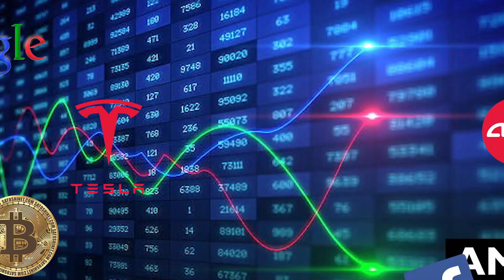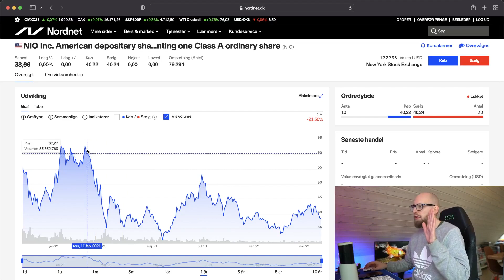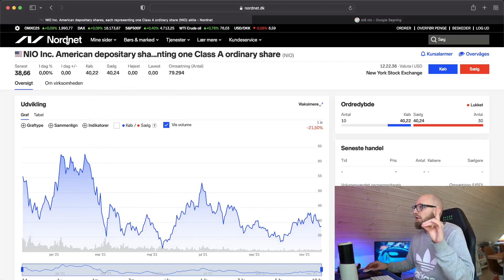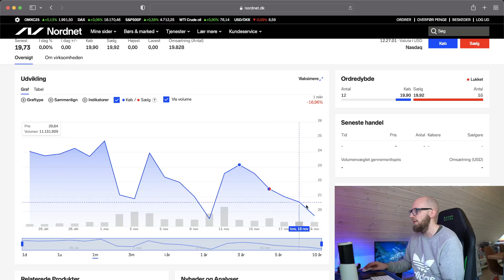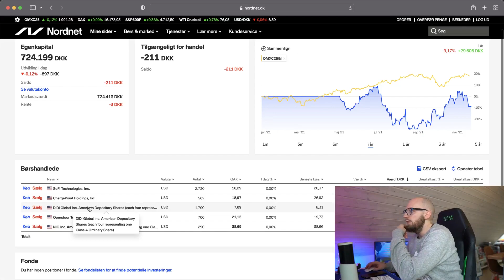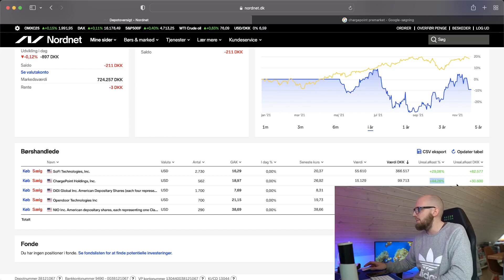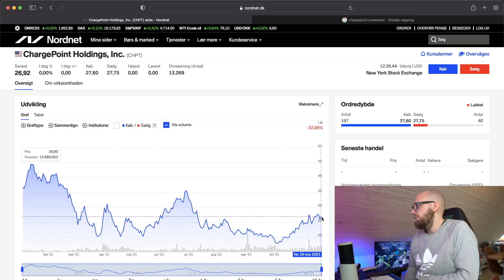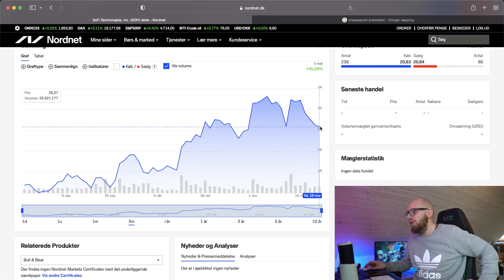Bliver Jeg Millionær i År?